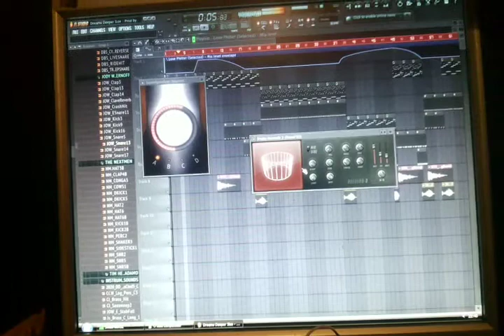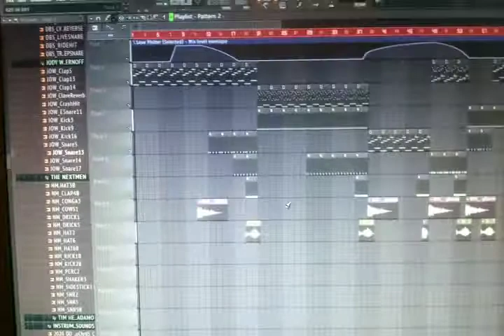FL Studio - Dreams Deeper (Prod by Dj Luis Garcia) Parte 1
Fl Studio Angolan Boyz, é um projecto do produtor angolano Dj Luis Garcia, que visa mostrar ao mundo e a você que deves acreditar no seu potencial tanto intelectual quanto pratico porque ainda a pessoas que não acreditam nos que eles realmente valem para o mundo.

Deve dizer que todas produções disponiveis aqui no canal e na aba FL STUDIO MAKE MUSIC HIT´s, são ideias e conteudo do produtor angolano Dj Luis Garcia e sem plagio ou semelhança de nenhum conteudo já existentes aqui na internet. Antes ou duarante a sua estadia ca na terra.

Vamos produzir musicas electrónica com timbres africanos ´este é o nosso desafio.

Produção musical: Dj Luis Garcia
Mistura: Studio LBG Producoes
Masterização: Dj Luis Garcia
Autor e compositor : Luis Garcia "Dj Luis Garcia"